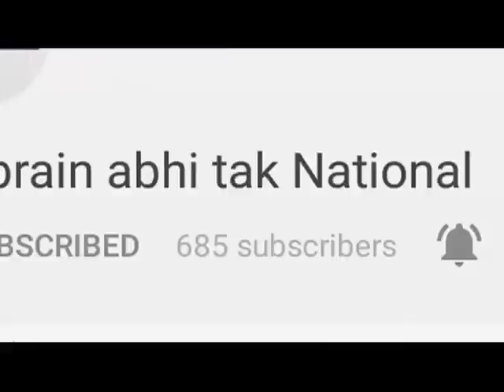चंडीगढ़ -बसपा और इनेलो के बीच हुआ गठबंधन || Khabrain Abhi Tak Live